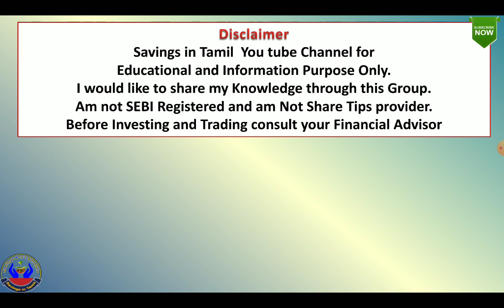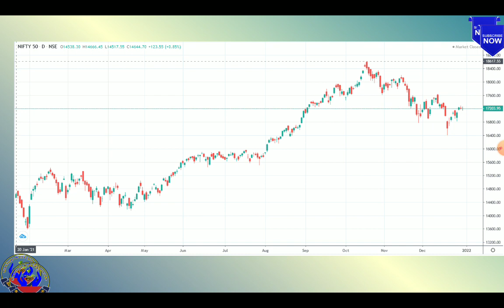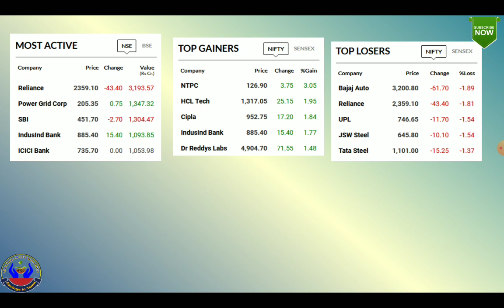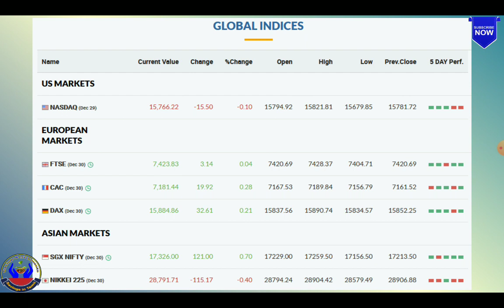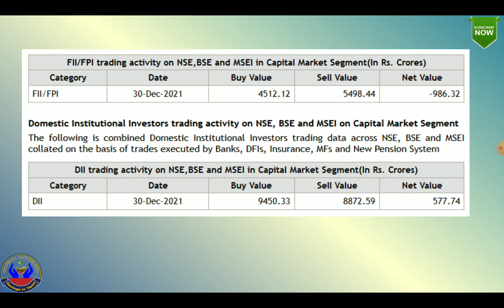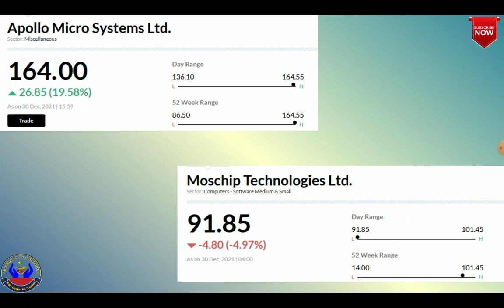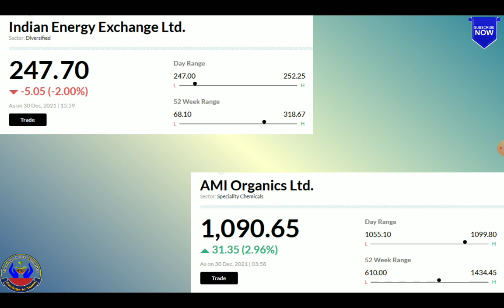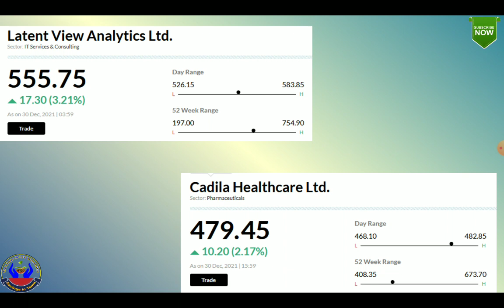Today market Highlights